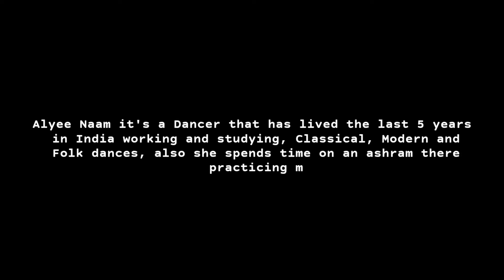Entrevista | bailarina | India | danzas tradicionales de India | Alyee Naam | Bollywood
Alyee Naam it's a Dancer that has lived the last 5 years in India working and studying, Classical, Modern and Folk dances, also she spends time on an ashram there practising meditation.
Her love for India started at an early age and she began studying Indian dance 14 years ago.